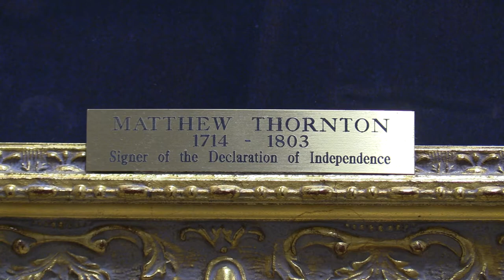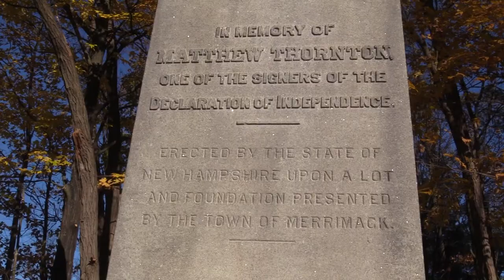Merrimack Moment: Matthew Thornton Grave Marking Ceremony (2021)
On Sunday November 7, 2021 Matthew Thornton's role in the revolution and his history in Merrimack was recognized with a ceremony.